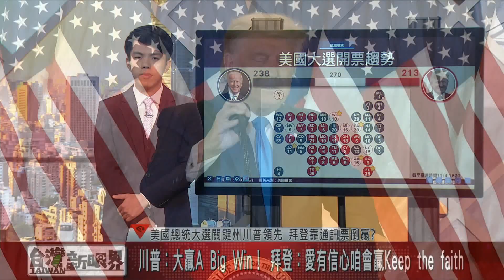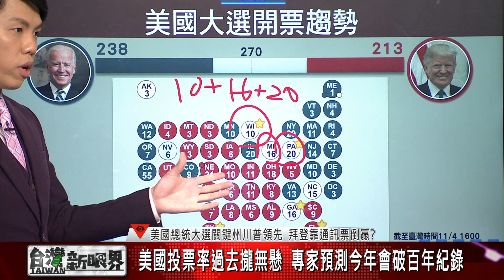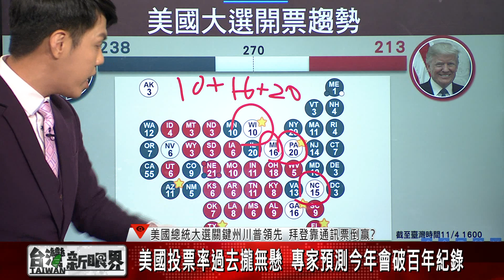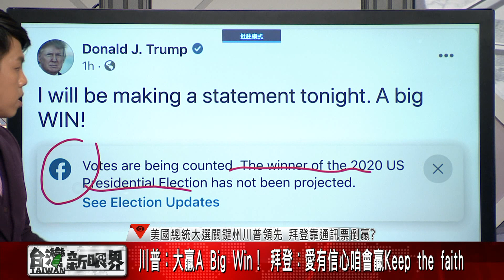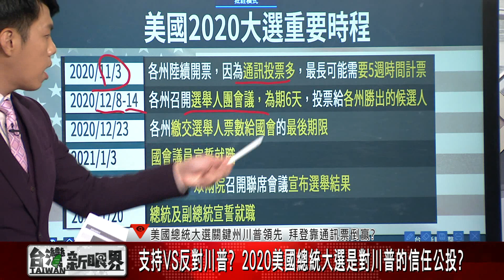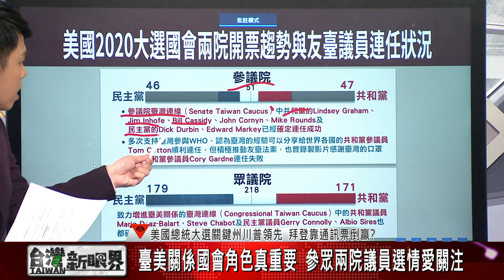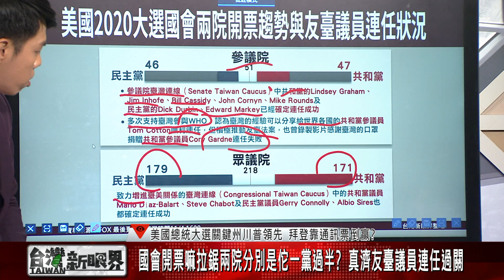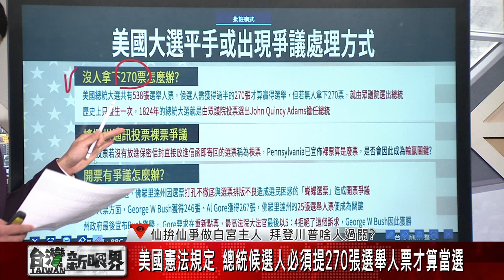【台灣新眼界】20201104美國總統大選關鍵州川普領先 拜登靠通訊票倒贏?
美國總統大選關鍵州川普領先 拜登靠通訊票倒贏?
2020美國總統大選 川普.拜登誰人入主白宮?
川普：大贏A Big Win！ 拜登：愛有信心咱會贏Keep the faith

👤來賓：
阿勇（旅臺美國Youtuber）
陳智勤（美國顧問公司Bower Group Asia分析師）
鍾志東（國防安全研究院博士後研究）
📞現場連線：
黃兆平（前中央社紐約特派）

👇用台語看世界，愛看台灣新眼界